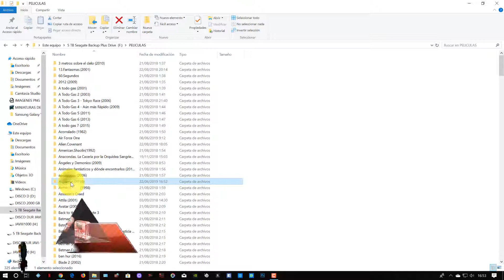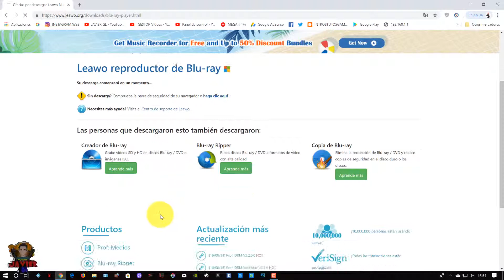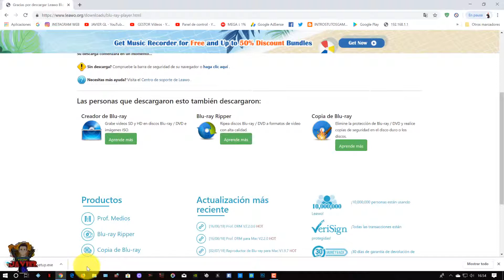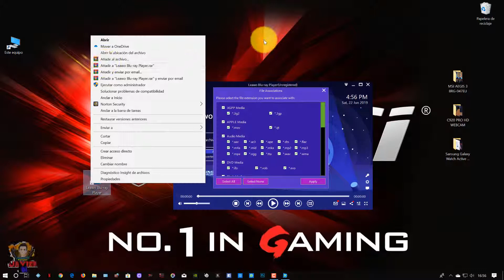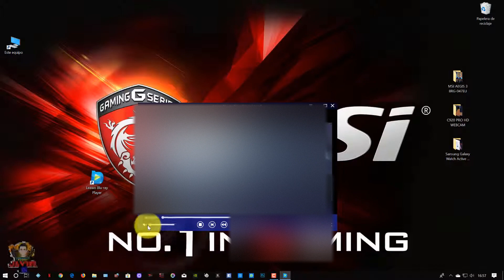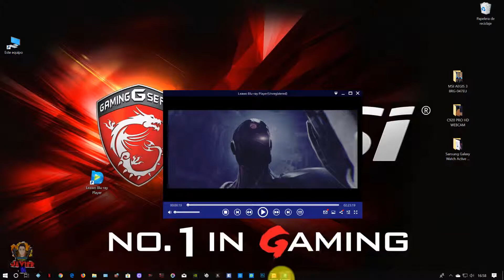El Mejor Reproductor💽 Blu-ray📀 PC💻2019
🌎 Hola amigos Bienvenidos, hoy les enseñaré como utilizar el mejor reproductor de Dvd, Blu-Ray, y 4k, que ademas es gratuito.

                   ⭐ TWITER

                  ⭐ BLOG PERSONAL

                  ⭐ GOOGLE +

👀🔗 LA EXTINCIÓN DE LOS DINOSAURIOS 2.O

🔭PROXIMA B👀

 ✔PACK de INTROS Editables VEGAS PRO

🔗✔En este video explico 👇👇 paso a paso como poder abrir los PUERTOS DEL ROUTER.👀👈

▶RECUERDA
 ✔Me gusta = valorar
✔Comentar = mejorar